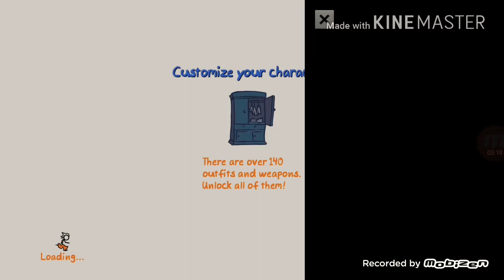THE FANCY PANTS ADVENTURE MOBILE PHONE GAME GAMEPLAY1 (BOSS FIGHT 1 )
IG QUINCOLD

FACEBOOK MAC QUINCY